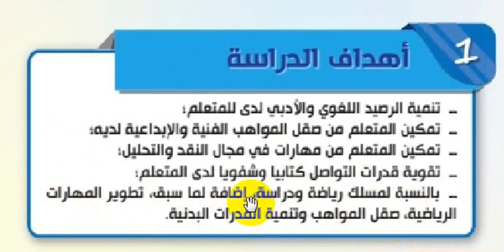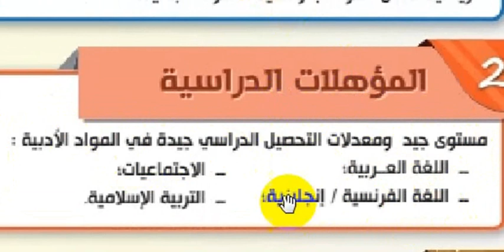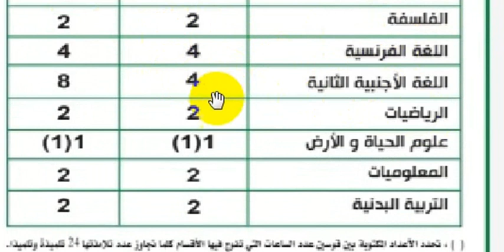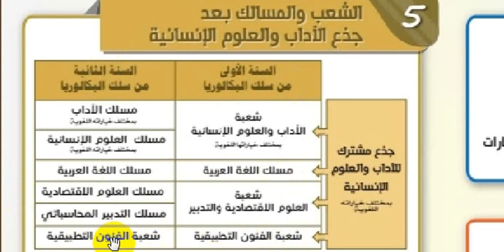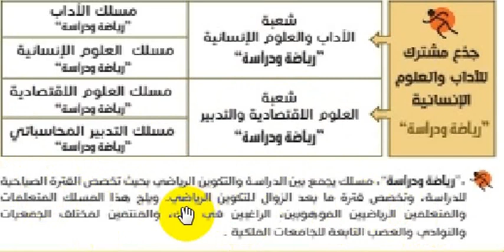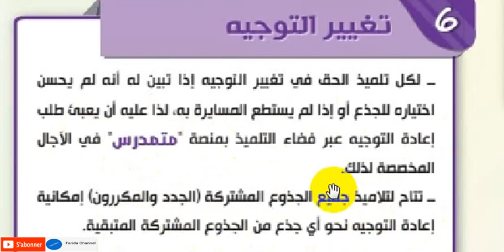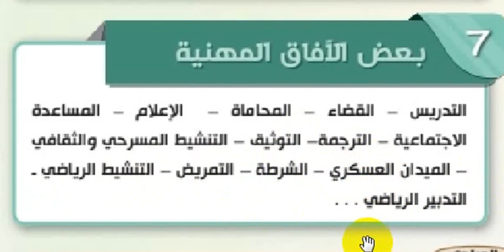افاق شعبة الاداب والعلوم الانسانيه